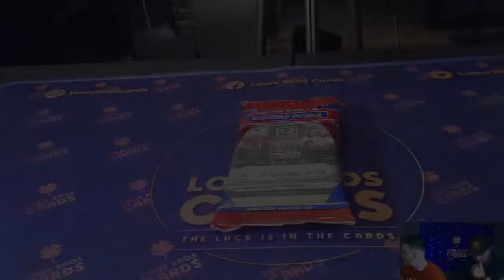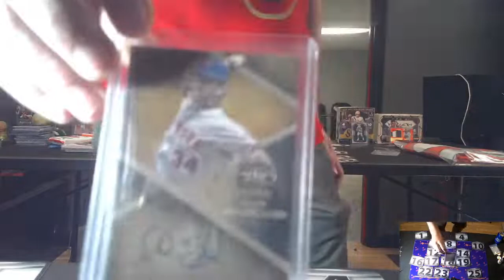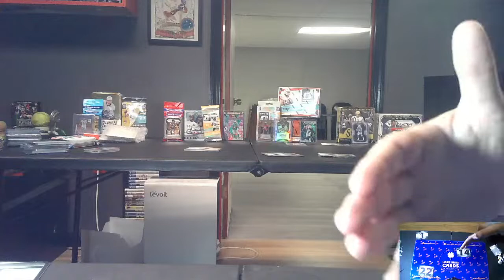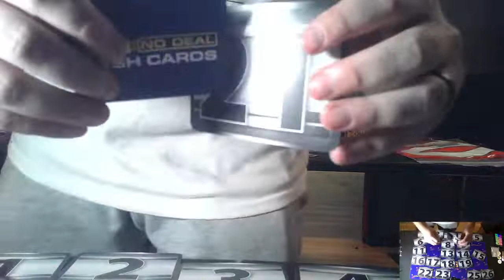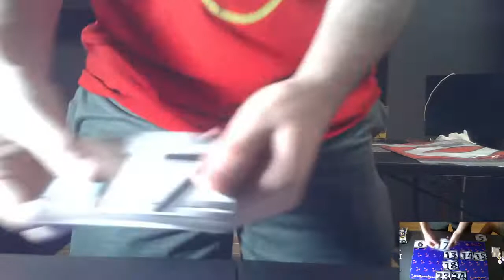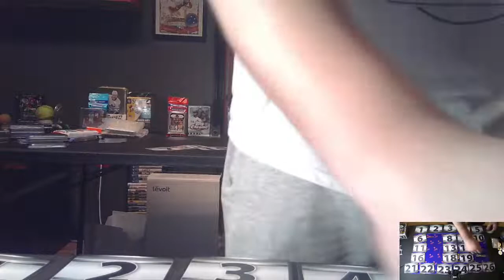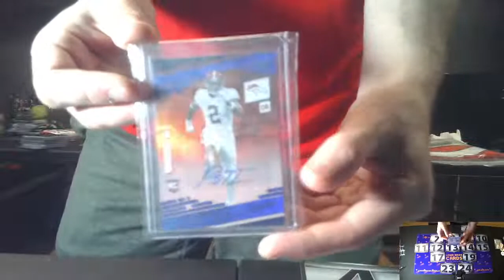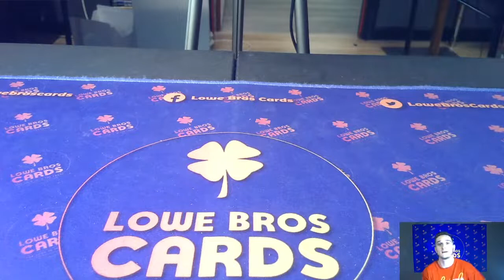Sports Cards Deal or No Deal!